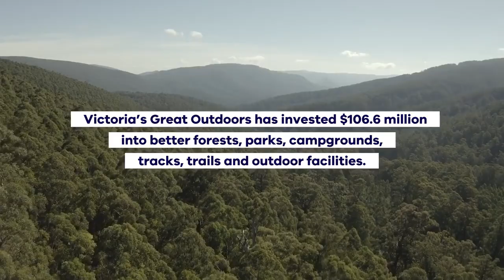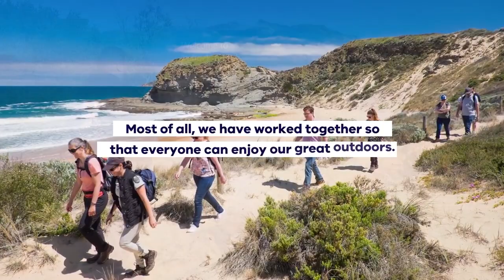Victoria's Great Outdoors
Are you ready for your epic adventure in Victoria! 💫

Thanks to a $106.6 million boost from Victoria's Great Outdoors, there are more camping and recreation options than ever before.

Explore 31 new and 57 upgraded campgrounds, 30km of fresh walking trails, and 125km of 4WD track upgrades across the state. Plus, there’s 63 camping and caravan upgrades for more affordable holiday choices! 🚐⛺

🌳 Discover new gems like the Walindjerri (Redwoods) Campground in Toolangi or have an extended stay at Poplars Reserve alongside the picturesque Loch River.

🏊 Day trips are a breeze with improved facilities at Walmer Recreation Reserve near Castlemaine, and the iconic Blue Pool swimming hole in Victoria’s east.

🚶‍♀️ Explore new walking tracks, like the 800m sensory walk at Two Mile Creek.

🔥 Don't miss out on the new campsite amenities at spots like Lake Charlegrark Caravan Park, Balnarring Foreshore Reserve, Murchison River Road and Echuca Caravan Park.

This video highlights just some of the amazing places you can visit across the state.

or download the More to Explore app to plan your adventure.